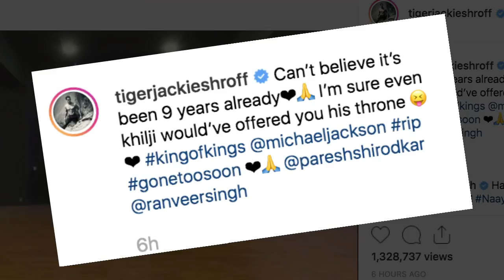Tiger pulls off MJ steps in Ranveer's 'Khalibali' song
Actor Tiger Shroff danced to actor Ranveer Singh's song "Khalibali" from the film "Padmaavat", but with a twist.